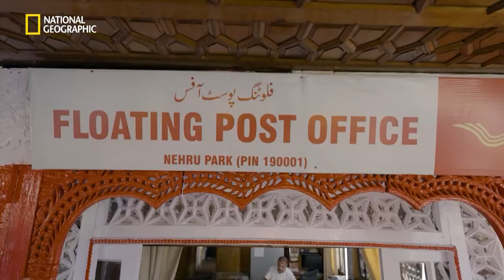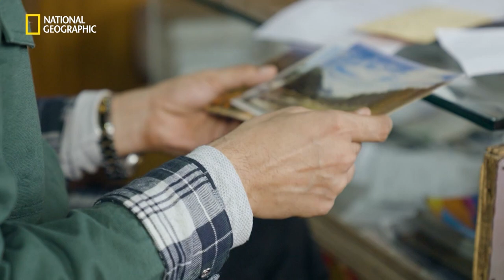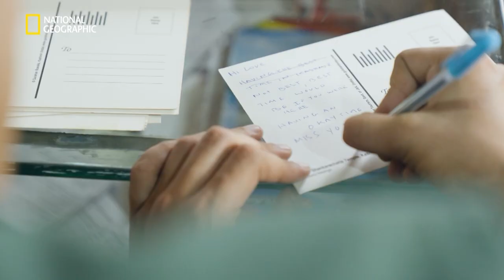Floating Postmen? | It Happens Only in India | National Geographic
The Dal lake of Srinagar inhabits a busy marketplace on its surface, a part of which is a post office that has been floating on it for two hundred years. For more such fascinating stories about heritage and culture, watch It Happens Only in India, on National Geographic.